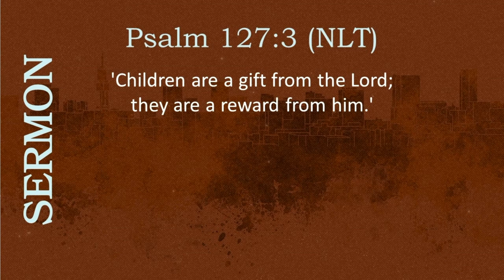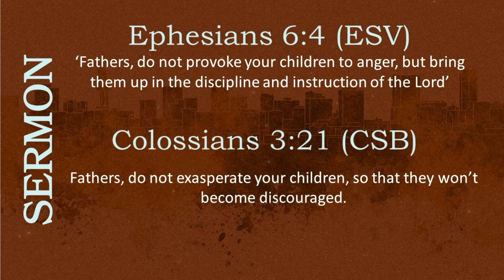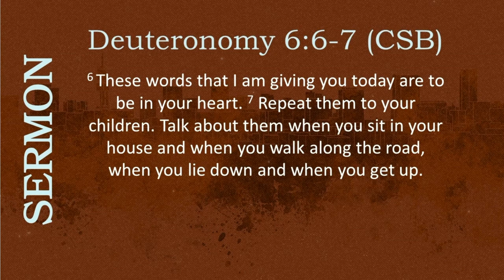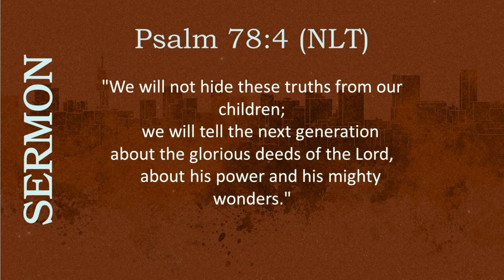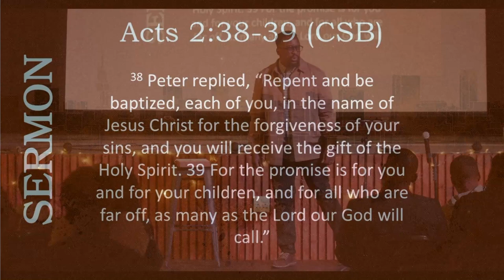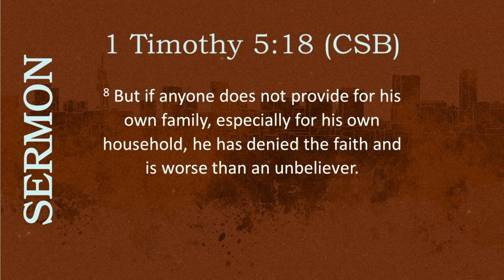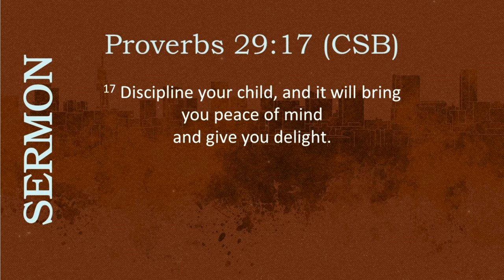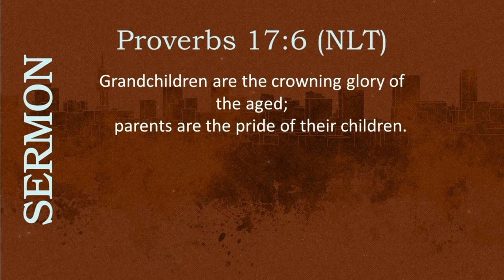Family Matters - PART 3: Parenting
Children are a gift, blessing, and reward from the Lord.
Parenting is about discipline and discipleship. Raising and leading our children towards developing a deep love and devotion for Jesus.

Pastor One encourages parents to live intentional lives with a mission to point our children to Christ. To tell them testimonies that highlight the work of the Lord in our daily lives and provide and pray for them.

After the sermon, he is joined by Confidence, Edgar and Clarinda for a panel discussion to delve into other themes around the topic of parenting.